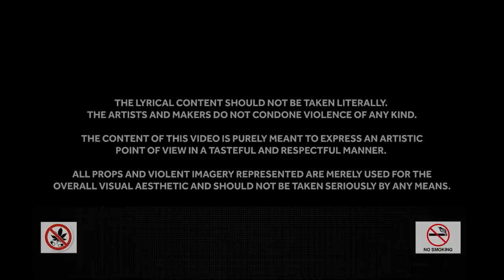ILLAH | I DON'T DO FRIENDS (PROD. RUEL) | Street Music Studios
Street Music Studios presents ILLAH - I DON'T DO FRIENDS, the hot new wave in West Coast Rap.
ILLAH is a rapper from Los Angeles, California originally born in New Delhi. He has been co-signed by artists like Sauce Walka, Mozzy and Wiz Khalifa producer Sledgren from Taylor Gang.

STREAM New ILLAH EP  'They Don't Like Me' on SoundCloud

CREDITS :
Artist - ILLAH
Video - El2Raw
Project Mgt. & Digital Marketing - Akul Sharma